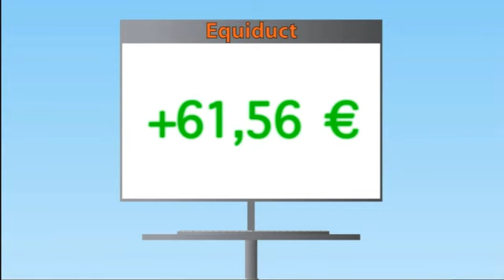Le duplex bourse du vendredi 16 novembre 2012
Retrouvez le duplex Bourse du jour ! Pour connaître l'avis de notre expert en direct de la salle des marchés de Bourse Direct. Actions, devises, matières premières, tout ce que vous devez savoir sur la tendance des marchés à mi-séance. duplex bourse duplex bourse